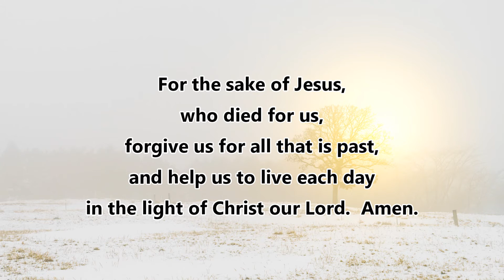Morning Worship on 10 January 2021 (Confession)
Morning Worship (Confession) from Holy Trinity Church, Rudgwick, England on Sunday 10 January 2021